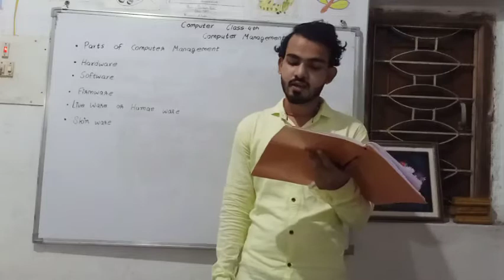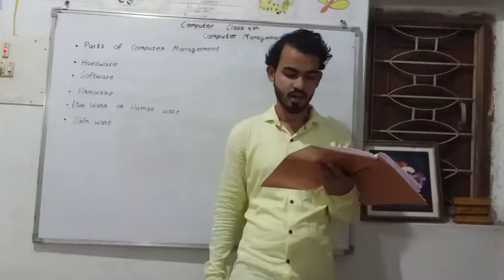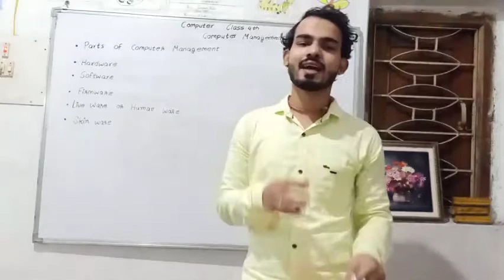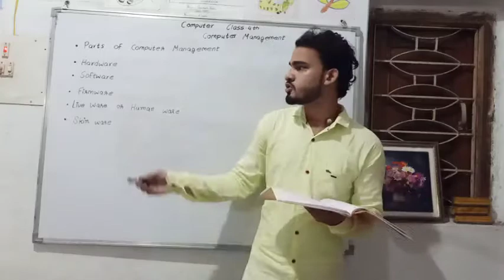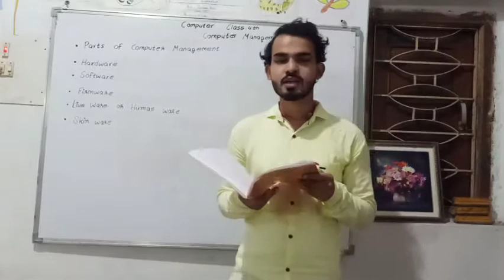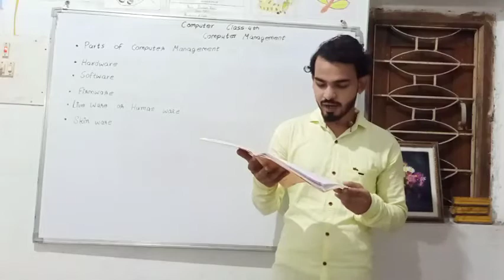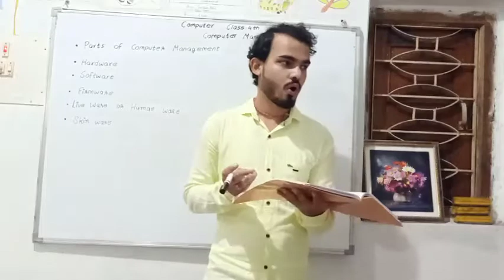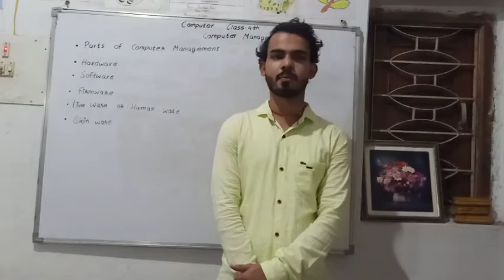Class 4th Computer Chapter 3rd Computer Management